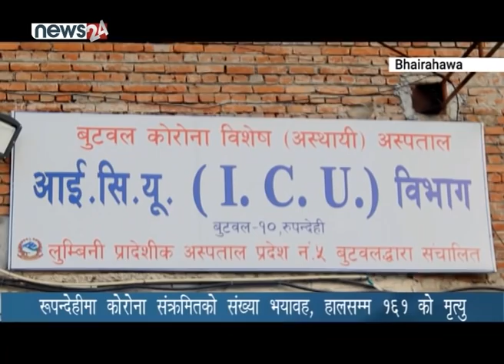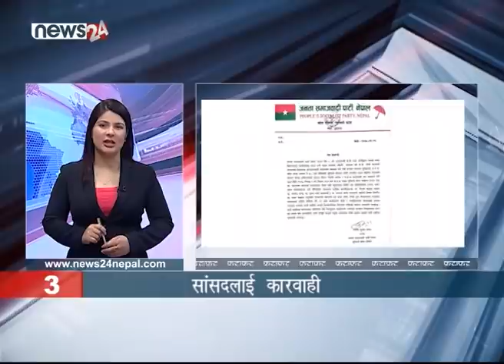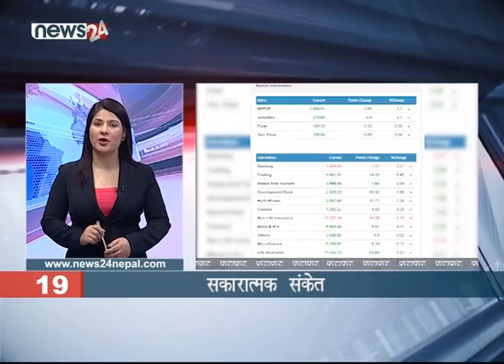PRIME TIME 8 PM NEWS_2078_01_07 - NEWS24 TV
कोरोनाको संक्रमितको संख्याले भयानक रुप लिन थालेको छ । सोमबार १३ सयको हाराहारीमा रहेको संक्रमितको संख्या पछिल्लो २४ घण्टामा १७ सय नाघेको छ । यस्ले पनि नेपालका लागि भोलिका दिनहरु कहालीलाग्दो बन्ने निश्चित छ । धेरै गल्ती भए र गरिए । तर अब गल्ती गर्ने छुट कसैलाई छैन । कसैलाई पनि माफी दिने ठाउँ अब रहेन । सबै चिकित्सकीय संयन्त्रहरु चुस्त र दुरुस्त राखिनु पर्छ । आरोप र प्रत्यारोप एवं बहस गर्ने बेला पनि घर्किसक्यो । महामारीविरुद्ध सबै एक जुट हुनुको सट्टा र सबैको ध्यान बच्ने तिर केन्द्रित हुनुपर्नेमा कोही चाँही द्धन्द्ध बढाउनेतर्फ नै व्यस्त छन् । यता नेकपा एमाले भित्रको द्धन्द्ध र विवादले अहिले चर्को रुप धारण गर्दैछ । कसैले कसैलाई टेर्ने अवस्था अब एमाले भित्र रहेन । माओवादी केन्द्रले सरकारलाई दिएको समर्थन फिर्ता लिने निर्णय गरि नसके पनि संकेत भने बल्ल दिएको छ । अनि त्रिदेशीय क्रिकेट श्रृंखलामा दर्शकको अनुपस्थितिबीचको खेल नेपालले नेदरल्याण्डसंग गुमाएको संगसंगै कोरोना त्रासबीच सेतो मच्छिन्द्रनाथको रथयात्रा सुरु भएको समाचार पनि आजको बुलेटिनमा समेटेका छौ ।

प्राइमटाइम न्यूजका हेड्लाइन्स ।

१. पछिल्लो चौबिस घण्टामा १ हजार ७ सय ३६ जनामा कोरोना संक्रमण पुष्टि, थप ११ जनाको मृत्यु, अवस्था भयावह बन्दै ।

२.सरकारको स्वास्थ्य मापदण्ड लागु गर्न काठमाडौं उपत्यकाका तीन वटै जिल्लाले बनाए अनुगमन टोली, बाँकेमा बैशाख ९ गतेबाट लकडाउनको सिफारिस ।

३.कोरोना संक्रमण फैलिन नदिन स्थानीय तहहरु स्वास्थ्य मापदण्ड लागु गर्न सक्रिय, मुलुकका प्रधानमन्त्री भने आफ्नै निर्णय लत्याउँदै भिड जम्मा गर्नै व्यस्त ।

४. सत्तारुढ नेकपा एमाले विभाजनको संघारमा, वरिष्ठ नेता माधव नेपाल सहितका नेताहरुलाई स्पष्टीकरण सोधिएपछि विवाद बढ्यो ।
५.र त्रिकोणात्मक टी–ट्वान्टी सिरिजमा नेपालको पहिलो हार, नेदरल्यान्ड्ससँग ३ विकेटले पराजित, नेपालले लिग चरणको अन्तिम खेलमा बिहीवार मलेसियासँग खेल्ने